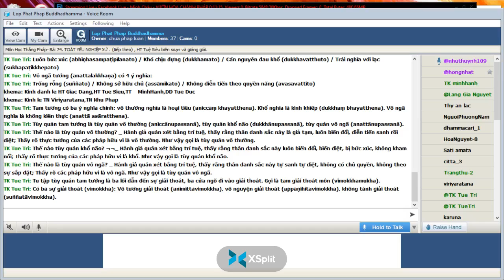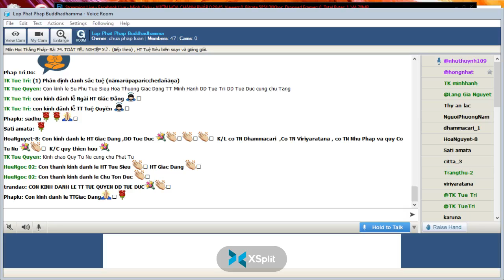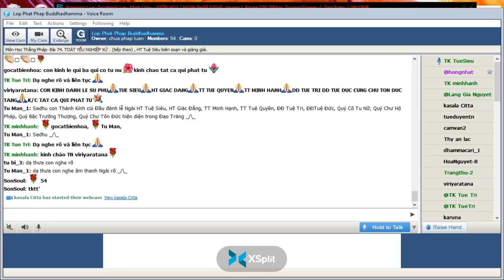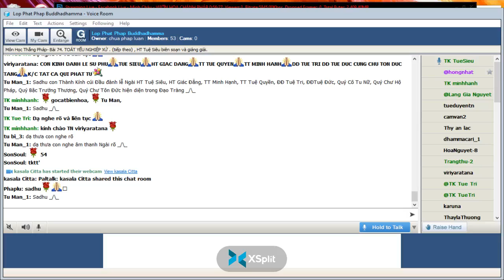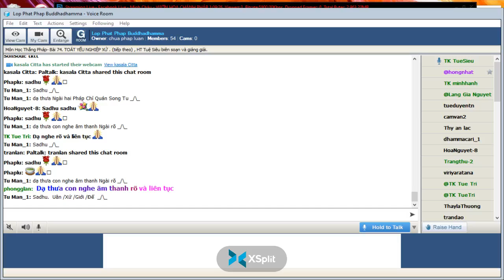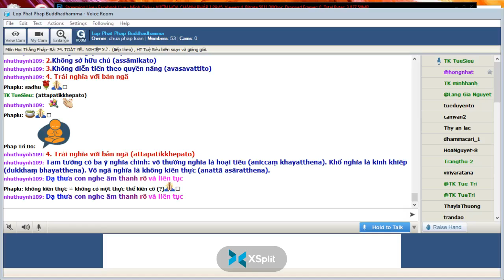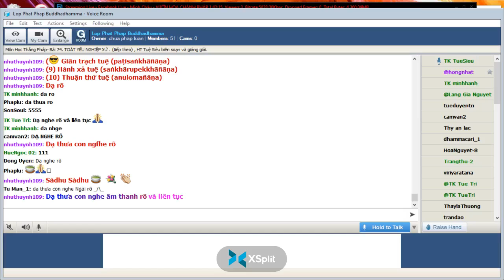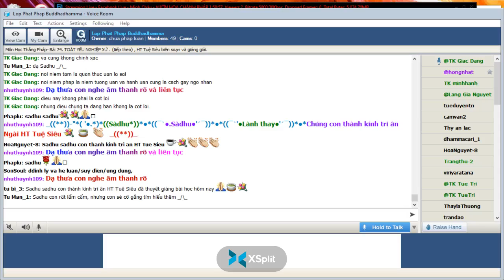02-05-2022. ABHIDHAMMA-THẮNG PHÁP_Lop Phat Phap Buddhadhamma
Lop Phat Phap Buddhadhamma Thứ Hai May 02-2022.Giáo Trình Thắng Pháp Abhidhamma -CHƯƠNG IX. TOÁT YẾU NGHIỆP XỨ (Kammaṭṭhānasaṅgaha).-Bài 74. TOÁT YẾU NGHIỆP XỨ (Kammaṭṭhānasaṅgaha) (tiếp theo) , HT Tuệ Siêu biên soạn và giảng giải.